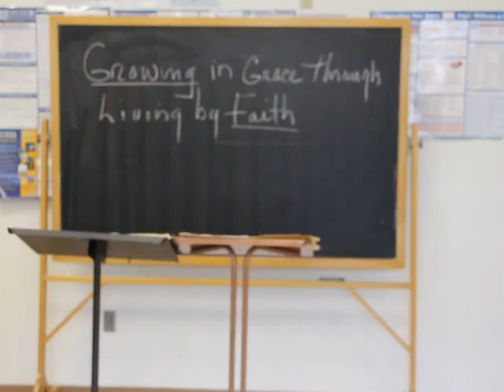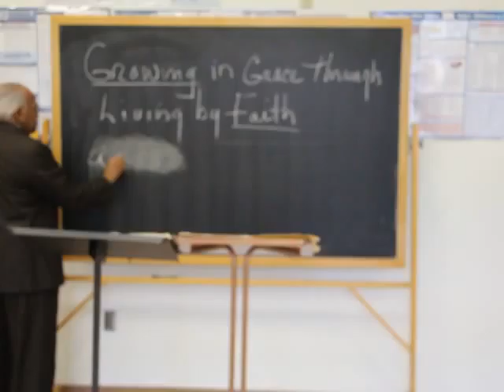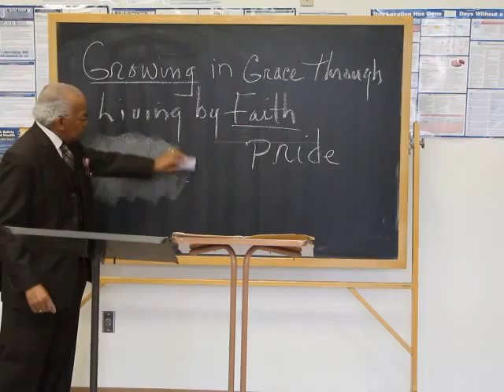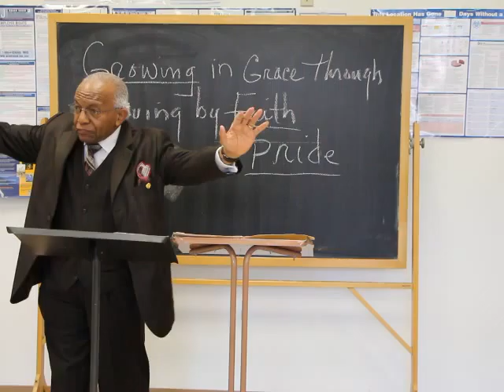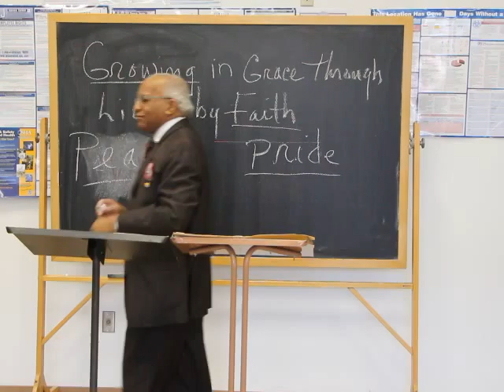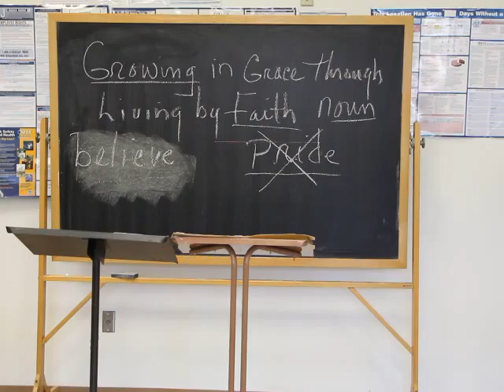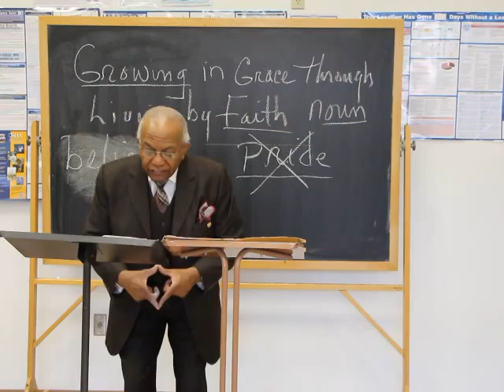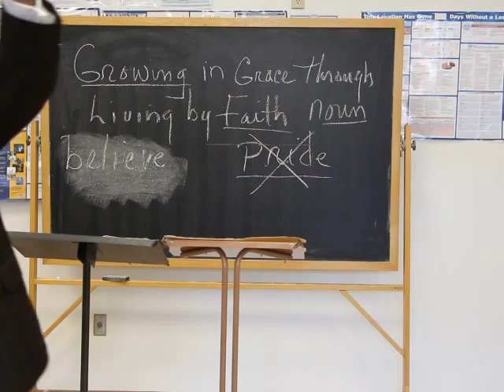Clarence Matthews - Living By Faith - January 11, 2015